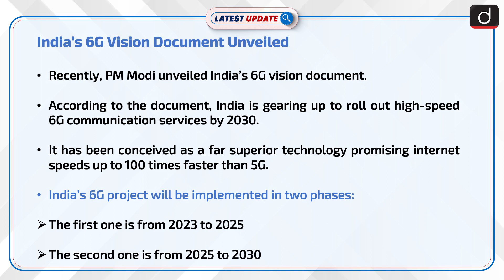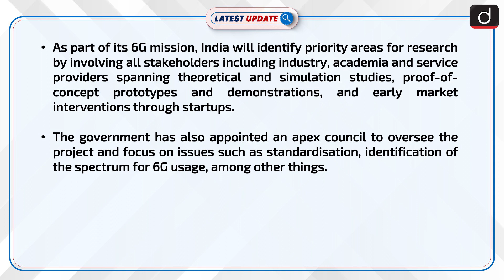India’s 6G Vision Document Unveiled: Latest update | Drishti IAS English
Recently, PM Modi unveiled India’s 6G vision document. According to the document, India is gearing up to roll out high-speed 6G communication services by 2030. It has been conceived as a far superior technology promising internet speeds up to 100 times faster than 5G.